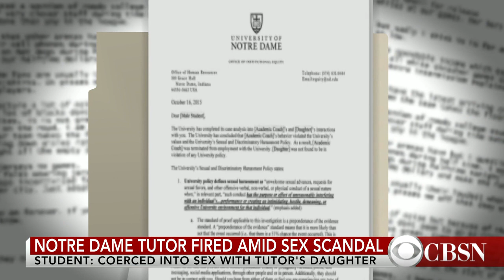Notre Dame rocked by sex scandal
An academic coach at Notre Dame is accused of pressuring student athletes to have sex with her daughter. One of those students has sued the school. "48 Hours" Crimesider's Graham Kates joins CBSN to explain the case.